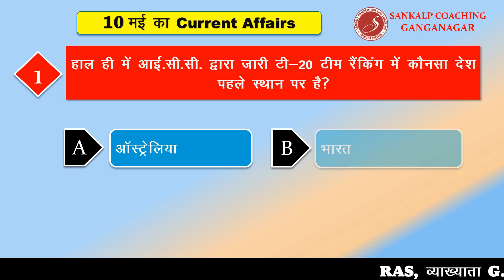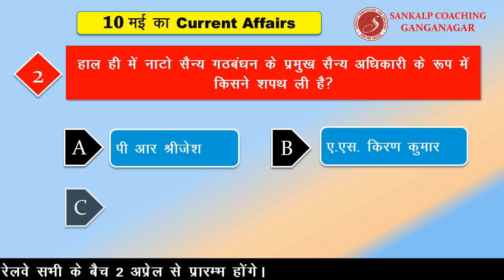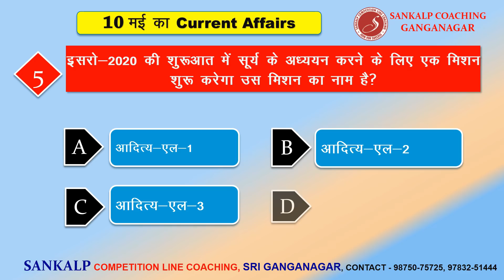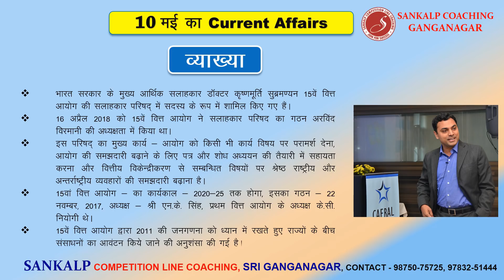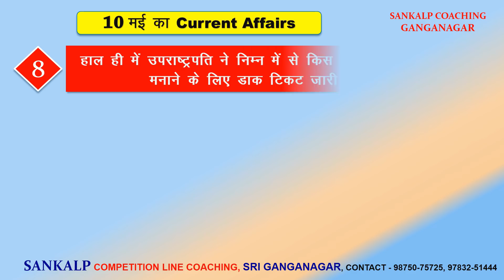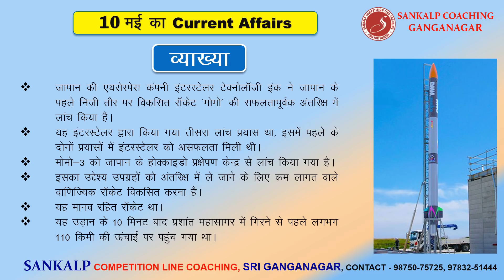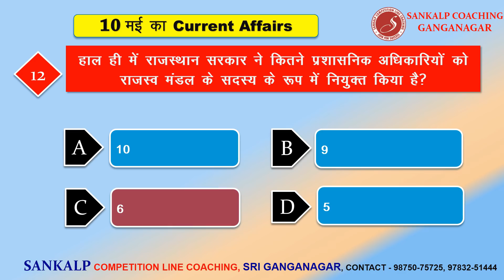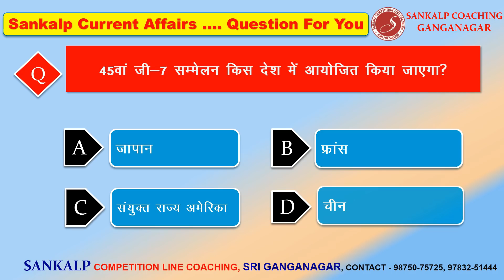10 May 2019 Current Affairs | Daily Current Affairs | India World and Rajasthan Current GK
Topic - 10 May 2019 Current Affairs | Daily Current Affairs | India World and Rajasthan Current GK | Important current affairs

Address
48, मुखर्जी नगर,  नजदीक मैन बस स्टैंड, श्रीगंगानगर